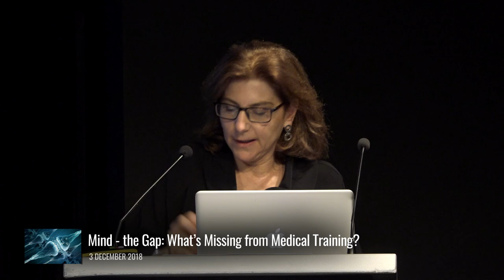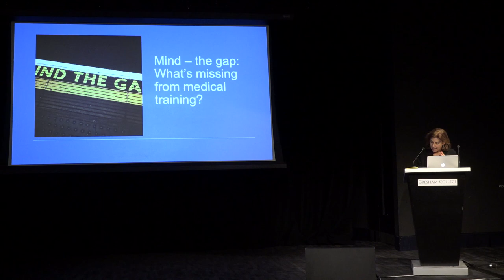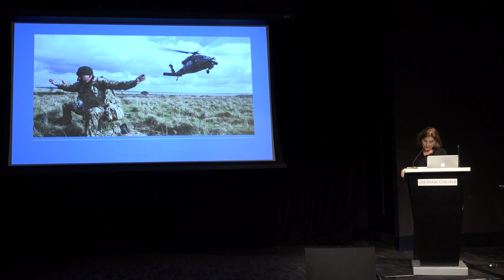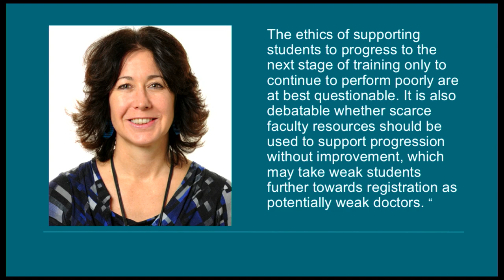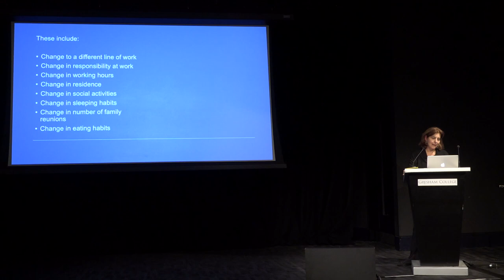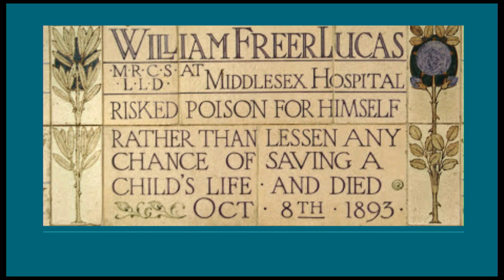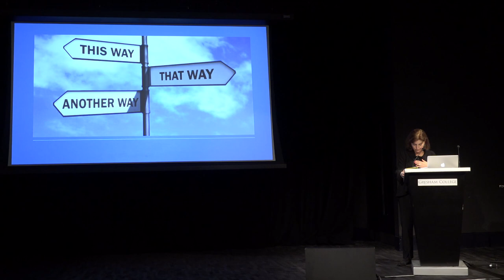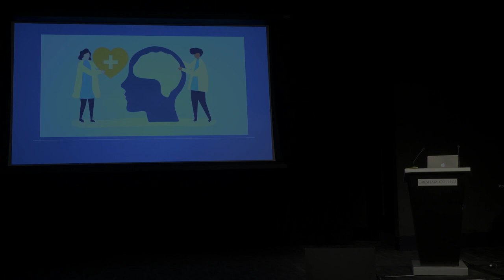Mind - the Gap: What's Missing from Medical Training?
There is a gap between scientific developments in medicine and the demands on medical work. This leads to worrying levels of mental distress amongst doctors.

A lecture by Dr Caroline Elton, Occupational Psychologist 3 December 2018

Over the past 150 years medical science has developed beyond all recognition yet there is a huge gap between these scientific developments on the one hand, and our understanding of the psychological demands of medical work on the other.

This lack of psychological mindedness permeates the profession from selection into medical school onwards and results in worrying levels of mental distress amongst doctors, and ultimately poorer outcomes for patients.